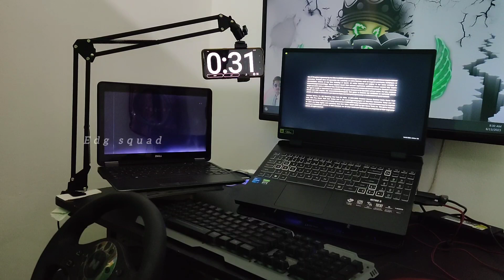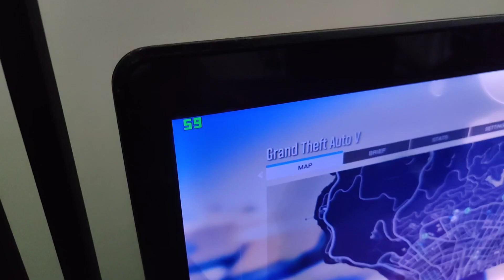my old Laptop and New Gaming Laptop check both performance testing and GTA 5 FPS With timer on 🏆?